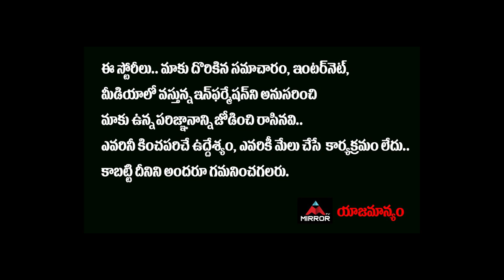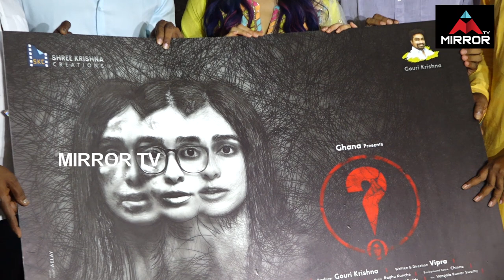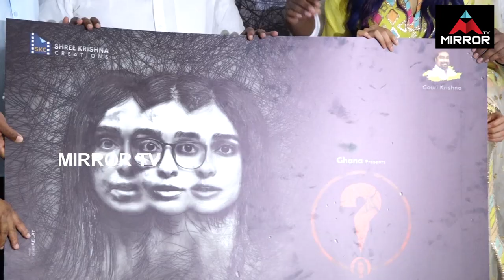Actress Adah Sharma New Movie Question Mark Poster Launch | Talasani Srinivas Yadav | Mirror TV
Actress Adah Sharma New Movie Question Mark Poster Launch